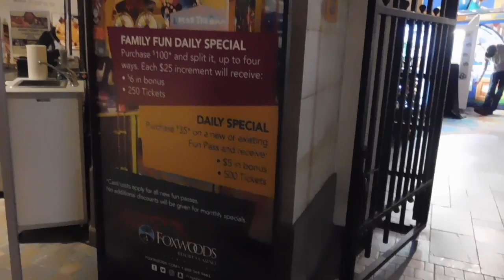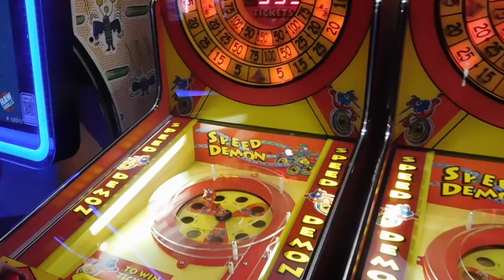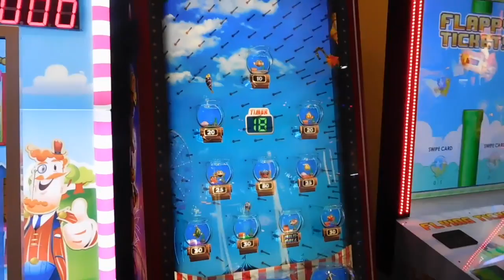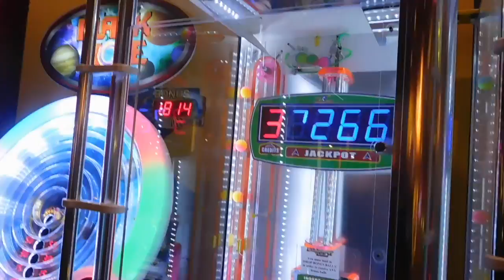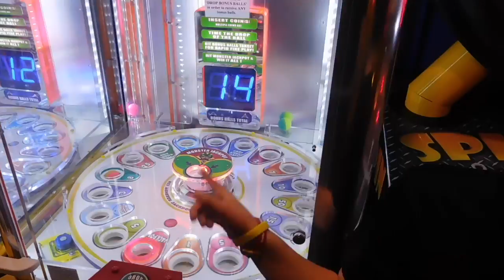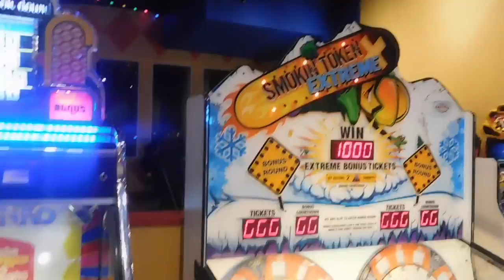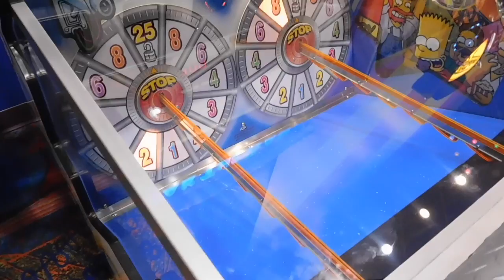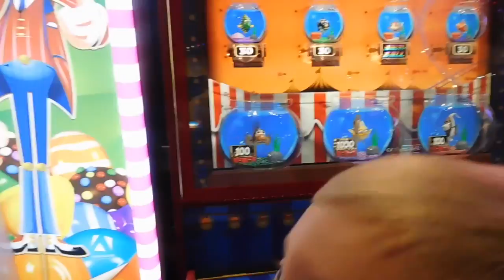FOXWOODS TREEHOUSE ARCADE FUN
ANother trip to the Treehouse Arcade at Foxwoods Casino in Connecticut.